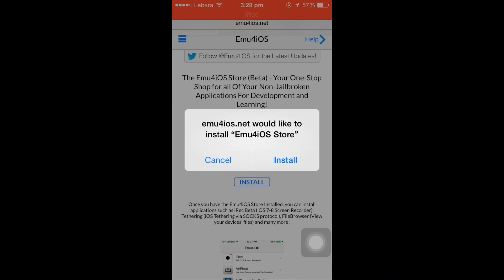How To Screen Record On iPhone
Simple tutorial on how to record your screen for iPhone for iOS 7